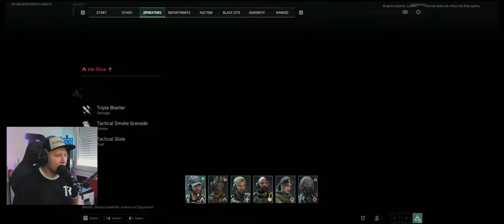DOJMY A ZAKLADNÍ INFORMACE O Delta Force: Hawk Ops- DALŠÍ PRŮMĚRNÁ HRA? // TOMRANDER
Prvotní dojmy ze hry DELTA FORCE! Jsem celkem nadšený.

Dropy do hry budou :

Round 3 - Aug / Srpen 10th 16:00
Round 4 - Aug / Srpen 18th 1:00